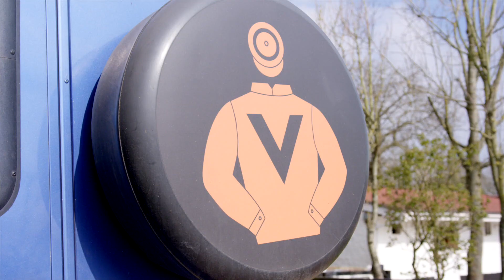Peter Maher, Road to Punchestown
We talk to Sean Flanagan and Rory Cleary as they school over the banks.